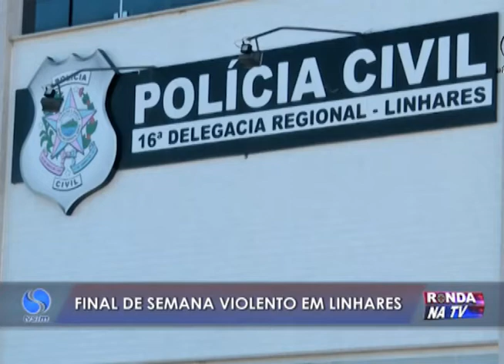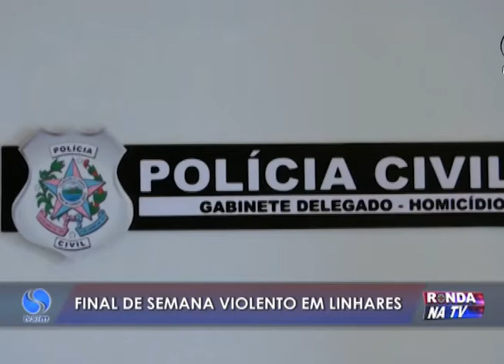Ronda na TV 16 02 2016